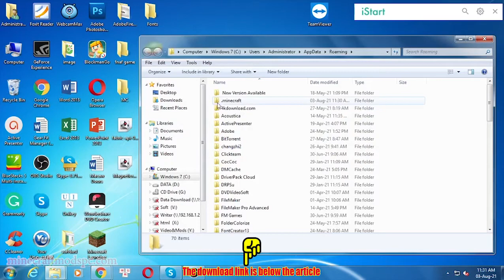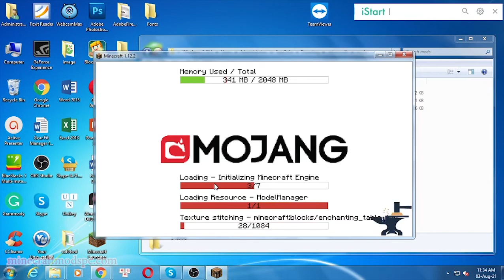Magneticraft Mod 1.12.2/1.10.2/1.7.10 & How To Download and Install for Minecraft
Magneticraft Mod 1.12.2/1.10.2/1.7.10. This video shows you how to download and install Magneticraft Mod for Minecraft.
Feature:
The mod includes huge multiblocks structures, a variety of machines, it's own power system (partially compatible with RF),  heat mechanics, conveyor belts, pneumatic tubes and much more.
How to install Magneticraft Mod:
On mac open finder, hold down ALT and click Go then Library in the top menu bar. Open the folder Application Support and Install Magneticraft Mod for Minecraft.